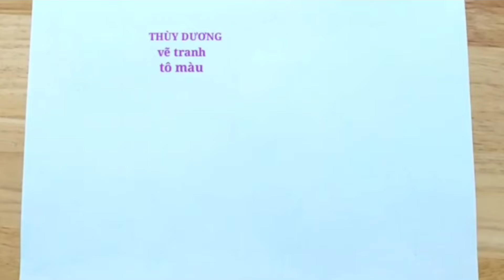vẽ trang phục áo dài với họa tiết dân tộc .mỹ thuật 7 .vẽ áo dài họa tiết dân tộc .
Vẽ áo dài họa tiết lớp7